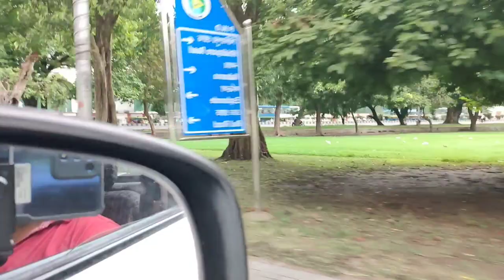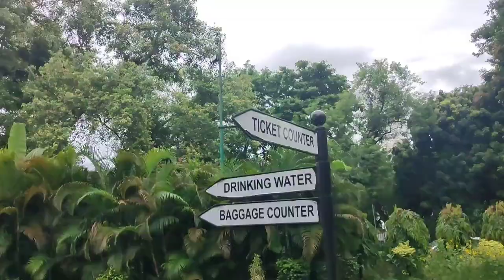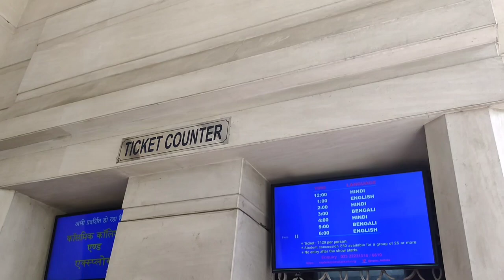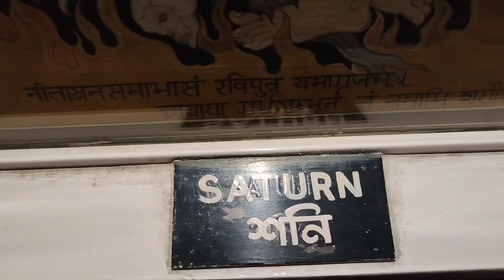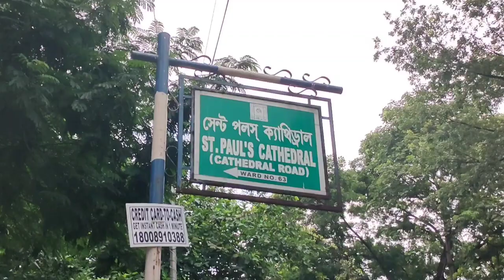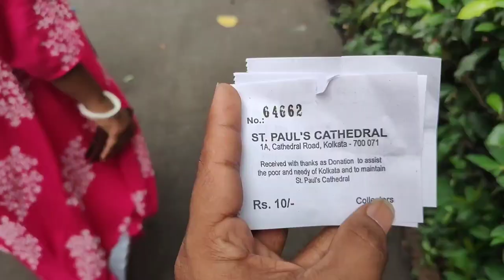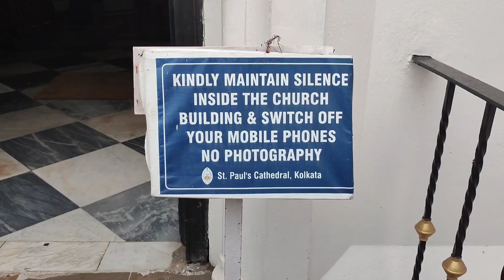birla planetarium kolkata | বিরলা তারামণ্ডল | showtime, ticket price, location full guide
Birla planetarium:-
Birla Planetarium is among Kolkata’s famous landmarks, the oldest and largest planetarium in Asia and the second largest in the world. The planetarium is situated adjacent to the iconic Victoria Memorial, and St. Paul’s Cathedral and at a walking distance from the Maidan metro station and also from Park Street circle. The design of the planetarium is loosely based on Sanchi Stupa.
It is popularly called Taramandal and was built in the year 1962. The magnificent building was inaugurated by the then Prime Minister, Pandit Jawahar Lal Nehru. There are regular one hour shows on wonders of the universe and on facts about the galaxies held at the planetarium through the course of the day in three major languages, Hindi, English and Bengali. There are shows in other regional languages too, but occasionally.
Show Timings:
Hindi – 12 pm, 2 pm and 4 pm
Bengali – 3 pm and 5 pm
English – 1 pm and 6 pm
Special shows are also conducted on Sundays and Holidays at 10:30 am in Hindi and at 11:30 am in Bengali

Birla Planetarium Kolkata Address: Maidan, Cathedral Rd, Kolkata, West Bengal, 700071, India

 Entry Fee
120 per person (General)
40 per person for students in a group of 25 or more
St. Paul’s Cathedral Kolkata Entry Fee:-10 rupees per person

St. Paul’s Cathedral Kolkata Address: Maidan, Kolkata, West Bengal, 700071, India

Timings
Monday-9:00 am – 12:00 pm3:00 pm – 6:00pm
Tuesday-9:00 am – 12:00 pm3:00 pm – 6:0 bbye0 pm
Wedesday-9:00 am – 12:00 pm3:00 pm– 6:00 pm
Thursday-9:00 am – 12:00 pm3:00 pm – 6:00 pm
Friday-9:00 am – 12:00 pm3:00 pm – 6:00 pm
Saturday-9:00 am – 12:00 pm3:00 pm – 6:00 pm
Sunday-7:30 am – 6:00 pm